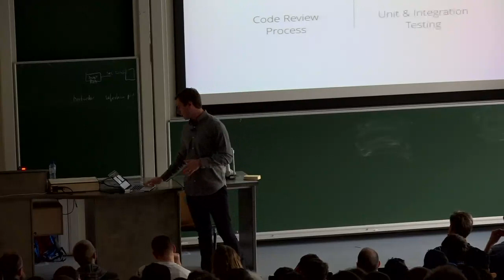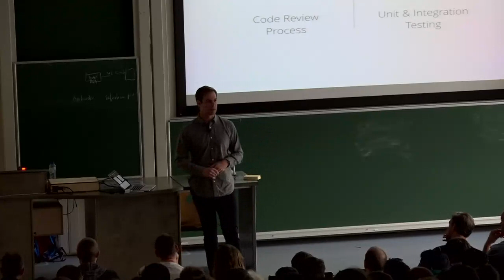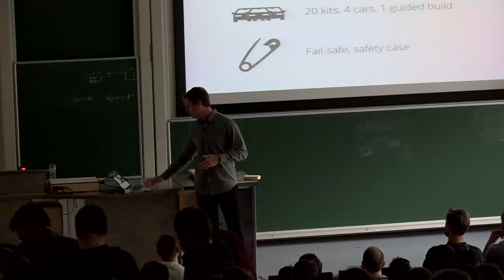Open Source Car Control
by Josh Hartung

This fall my team launched the Open Source Car Control (OSCC) project, a by-wire control kit that makes autonomous vehicle development accessible andcollaborative to developers at every level. In this presentation, we discussthe project and its implications on the development of autonomous cars in avertically integrated and traditionally closed industry.

A primary barrier to entry in autonomous vehicle development is gaining accessto a car that can be controlled with an off-the-shelf computer. Purchasingfrom an integrator can cost upwards of $100K, and DIY endeavors can result inunreliable and unsafe solutions. The OSCC project acts as a solution to theseproblems. OSCC is a kit of open hardware and software (based on Arduino) thatcan be used to take control of the throttle, brake, and steering in moderncars. The result is a fully by-wire test car that can be built for about $10K(USD), including the vehicle. In this discussion, we unpack the impetus anddevelopment of the OSCC project, challenges we encountered during development,and the role projects like OSCC have in a necessary “flattening” of theautomotive industry.

Room: UD2.218A
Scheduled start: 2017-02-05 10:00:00